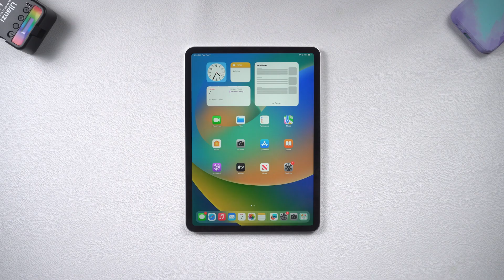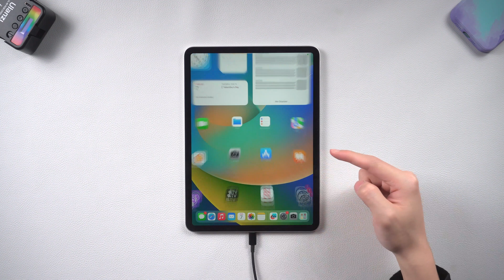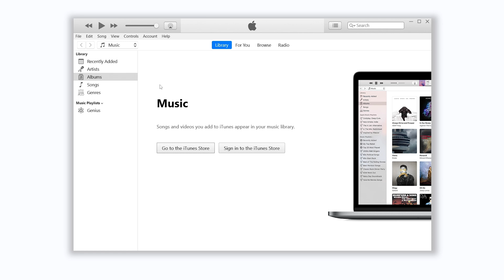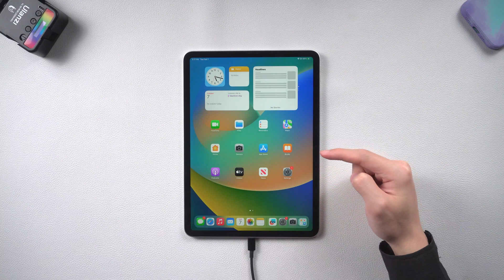iPad Black Screen - How to Fix iPad Black Screen of Death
iPad black screen of death without reason? Are you experiencing iPad black screen and have no idea how to solve it? No worries, in this video, we will explain what causes iPad black screen of death and  show you how to fix iPad black screen in 3 ways without data loss.

Timestamp:
00:00 Intro & Preview
00:25 Pre-Check
00:36 Method One: Repair iPad Black Screen with ReiBoot
01:52 Method Two: Force Restart to Fix iPad Black Screen
02:29 Method Three: Update iPad with iTunes or Finder